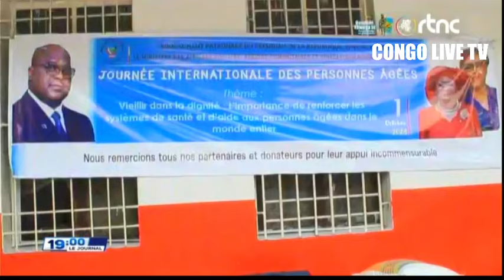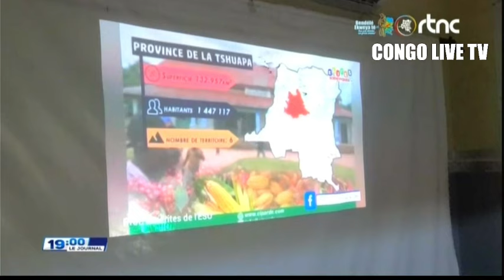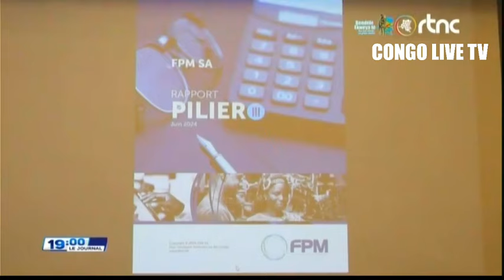🌍SUIVEZ : LE GRAND JOURNAL DE CE MARDI LE 01.10.2024 EDITION 19H00